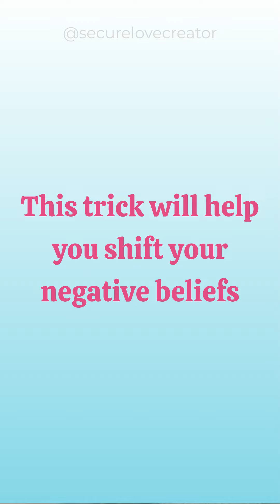This trick will help you shift your negative beliefs about love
You have all the power to create the kind of relationship you wan, but it's essentail that you shift the belifs that obstruct you from getting there.
What beliefs do you think cause women to struggle in relationships?